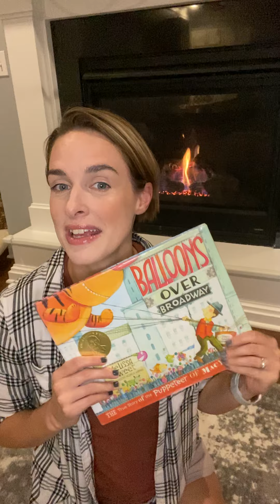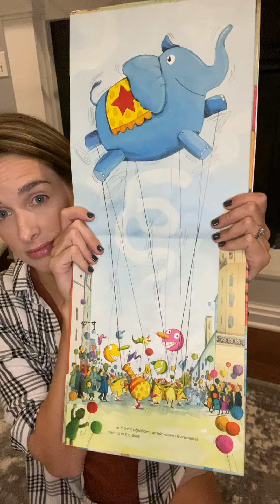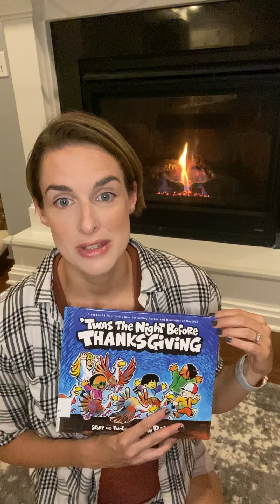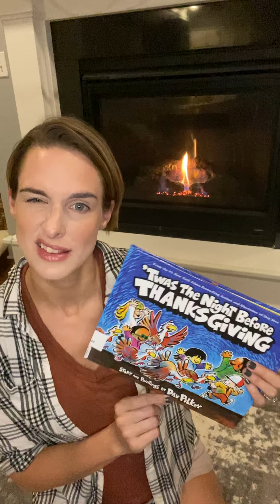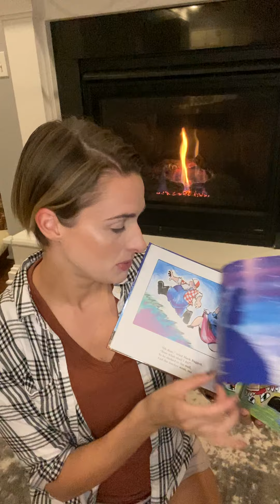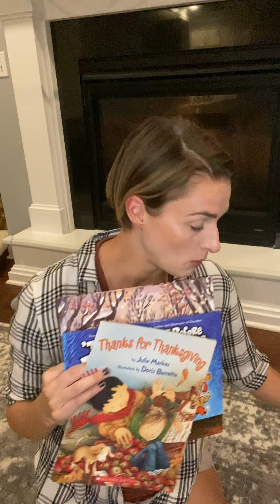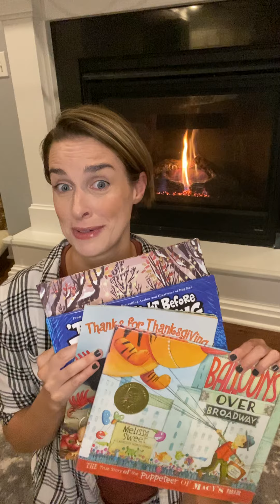Little One's Literary Review: Thanksgiving Children's Books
The sharing of some books we're loving this season all about Thanksgiving. Perfect recommendations for children ages 2-9. Find recommendations like these, and more in the Little One's Literary Review Facebook Group.

'Twas the Night Before Thanksgiving
By: Dav Pilkey

Balloons over Broadway
By: Melissa Sweet

Thanksgiving in the Woods
By: Phyllis Alsdurf
Illustrated by: Jenny Lovlie

Thanks for Thanksgiving
By:Julie Markes
Illustrated by: Doris Barrette